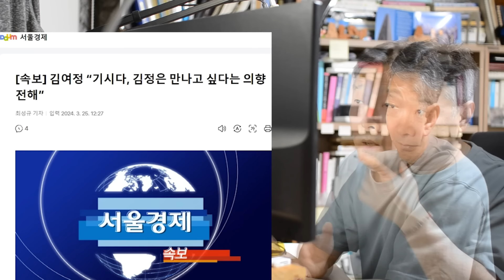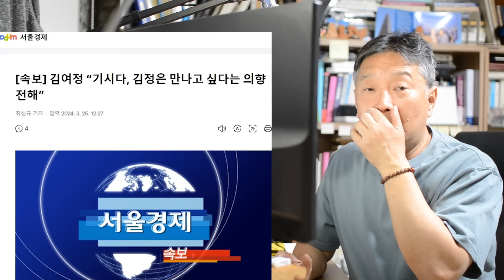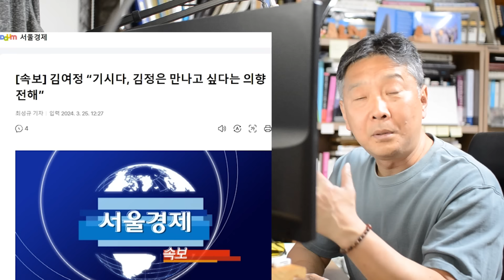북중 회담, 북러 회담, 북일 회담. 치솟는 북한 몸값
대문사진: 교토통신